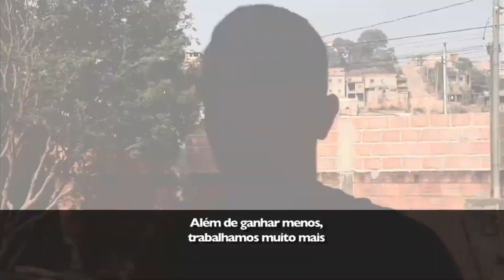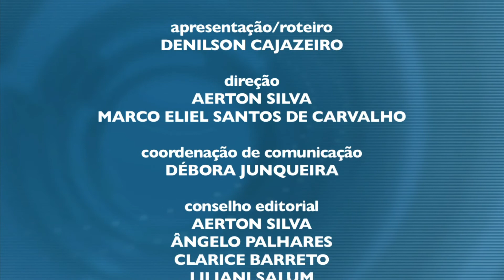Programa Extra-classe - Terceirização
Entrevistado: Helder Amorim - Procurador do Trabalho